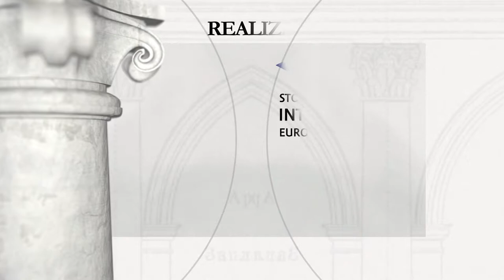Arsenał królewski we Lwowie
Fundator: Król Polski i Wielki Książę Litewski Władysław IV Waza

Arsenał został wzniesiony z inicjatywy króla Władysława IV w l. 1639-46, według projektu generała Pawła Grodzickiego. Przebudowywany pod koniec w. XVIII i w poł. XIX (m.in. dobudowanie pięter nad bramami), po r. 1918 mieścił archiwum wojskowe, a w r. 1928 stał się siedzibą Archiwum Państwowego. Restaurowany po II wojnie światowej (m.in. rekonstrukcja loggii), obecnie znajduje się archiwum obwodu lwowskiego. Usytuowany przy murach obronnych na tyłach kościoła dominikanów, pierwotnie składał się z prostokątnego, piętrowego korpusu i dwóch skrzydeł, połączonych z nim ścianami kurtynowymi z bramami. Parter korpusu zajmuje sklepiona krzyżowo, siedmioprzęsłowa hala. Fasada korpusu od pl. Dominikańskiego jest trzykondygnacyjna, z arkadową loggią na piętrze (zrekonstruowaną po II wojnie światowej) i szczytem o wolutowych spływach. Na osi elewacji od strony dziedzińca znajduje się portal ujęty boniowanymi półfilarami, pierwotnie ozdobiony cynową figurą św. Michała z 1. poł. w. XVII (obecnie w Lwowskim Muzeum Historycznym).